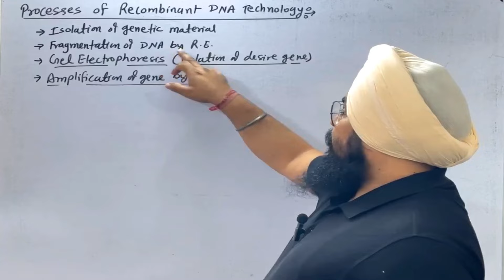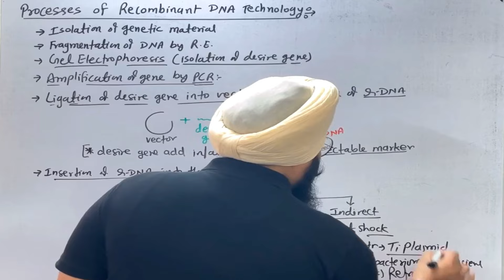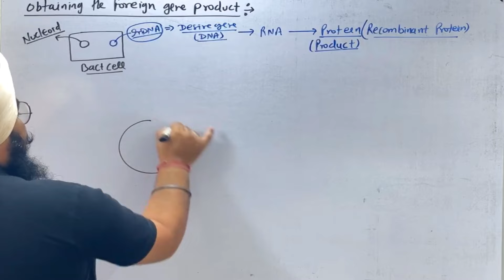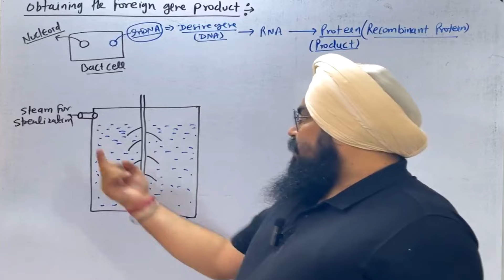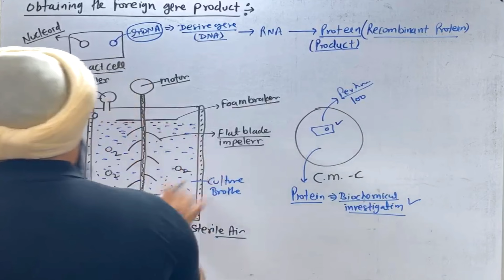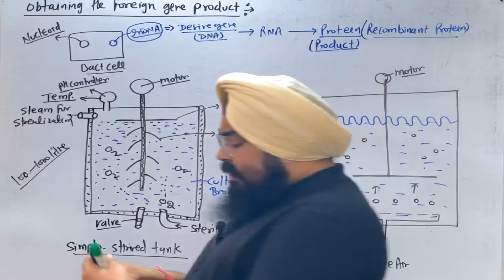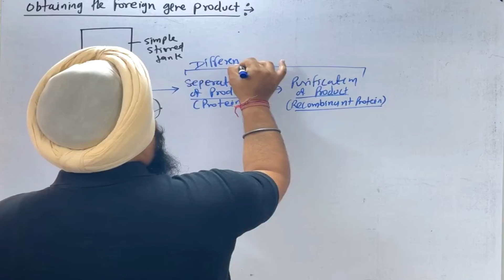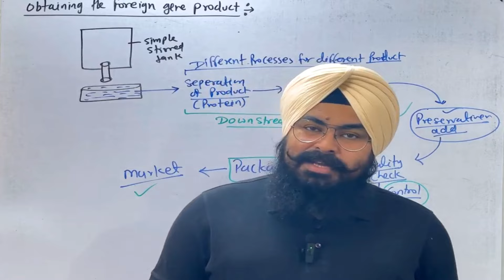Biotechnology: Principles & Processes | Lecture 05 | Foreign Gene Product & Downstream Processing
In this detailed lecture on Biotechnology for NEET 2024, we dive into key concepts from the NCERT textbook to help you ace your biology preparation. This video covers:

Insertion of Recombinant DNA into the Host Cell/Organism
Obtaining the Foreign Gene Product
Downstream Processing
These topics are crucial for understanding the practical applications of biotechnology, a must for NEET aspirants. Watch the video to gain clarity and confidence in these essential concepts.